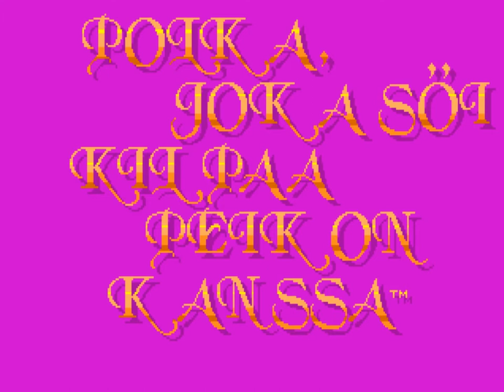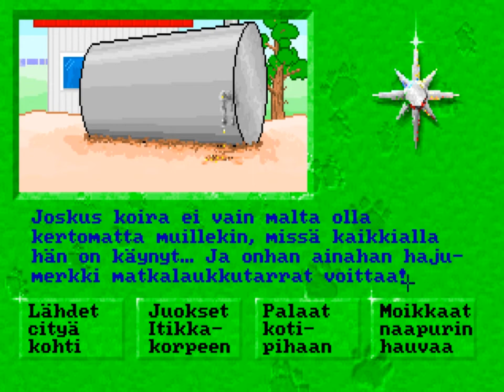Poika, joka söi kilpaa peikon kanssa (1998)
MS-DOS